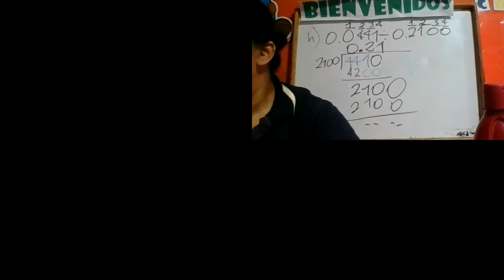quinto primaria matemáticas parte 2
hoja 9 multiplicación con decimal.